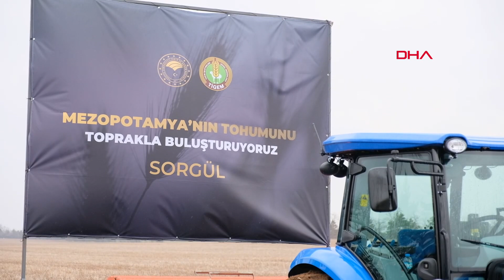Konya Ovası’na Susuz Tarım İçin 'Sorgül' Buğdayı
Kuraklık tehlikesine karşı Konya Ovası'na susuz tarım ürünü ve ata tohumu olan 'Sorgül' buğdayı ekildi. Tarım ve Orman Bakan Yardımcısı Ayşe Ayşin Işıkgece, 'Sorgül' buğdayının 40 dönüm araziye deneme amaçlı ekildiğini belirterek, ''Ana vatanı Mardin olan 'Sorgül' buğdayımızı toprakla buluşturduk. Deneme yapılıyor. Ayrıca buradaki enstitümüzde de teknik çalışması yapılacak. Çiftçilerimize eğitim çalışmalarımız olacak'' dedi.
Hasan DÖNMEZ- Salih BÜYÜKSAMANCI/KONYA, (DHA)-